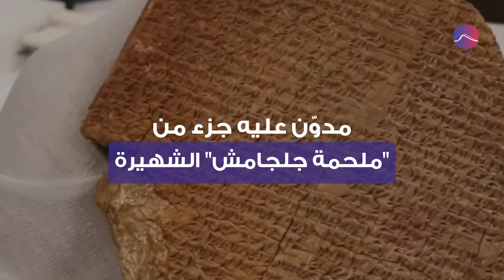طائرة الكاظمي تعود من واشنطن وعلى متنها 17 ألف قطعة أثرية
العراق يسترجع 17 ألف قطعة أثرية من الولايات المتحدة

العمليّة الأكبر لاسترداد آثار العراق، تشمل أكثر من 17 ألف قطعة أثريّة سُلبت خلال الحروب والأزمات. بينها لوحٌ مسماريٌّ عمره 3500 عام، مدوّن عليه جزء من "ملحمة جلجامش" الشهيرة.
قطعٌ سُرقت من بلاد الحضارات وهُرِّبت بطرق احتياليّة إلى الولايات المتحدة ودول أخرى. معظمها استُعيد من جامعة "كورنيل" الأميركية.
القطع ستعود اليوم، إلى بلاد ما بين النهرين على متن طائرة تُقلّ رئيس الوزراء العراقي مصطفى الكاظمي، عائداً من زيارته إلى الولايات المتحدة. زيارةٌ التقى خلالها الرئيس الأميركي جو بايدن، ضمن حوار استراتيجي نتج منه القرار بإنهاء مهام القوات الأميركيّة القتاليّة في العراق نهاية العام الجاري. كما زار الكاظمي الكونغرس والتقى رئيسة مجلس النواب الأميركي نانسي بيلوسي.
استعادة آثار العراق المسروقة تُعتبر إنجازاً ثقافيّاً ووطنيّاً، بعد عقود من نهب آثار العراق وتهريبها إلى خارج البلاد. القطع المستعادة ستُعرض في المتحف الوطني العراقي.
بانتظار استعادة بلاد ما بين النهرين للآثار المهرّبة إلى أوروبا وبعض الدول العربيّة، وفق ما أعلنت الحكومة العراقيّة.
المراجع:
1- euronews
2- قناة العراقية الإخبارية HD
3- AP Archive
4- CGTN
5- ANA